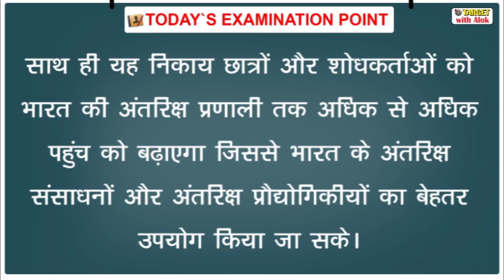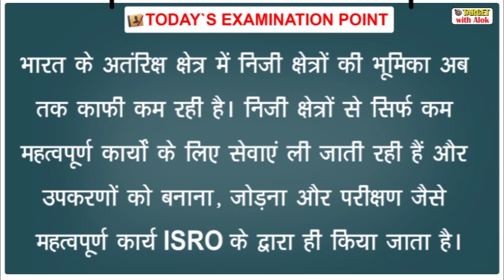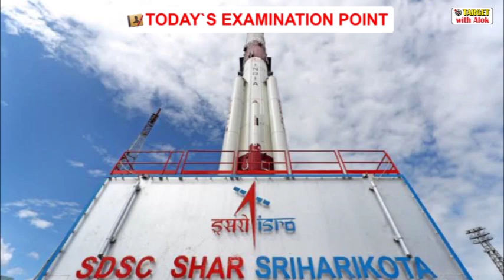Today’s Examination Point, भारतीय अन्तरिक्ष उद्योग में निजी क्षेत्र 03rd July, 2020